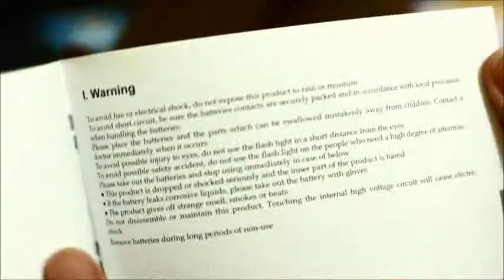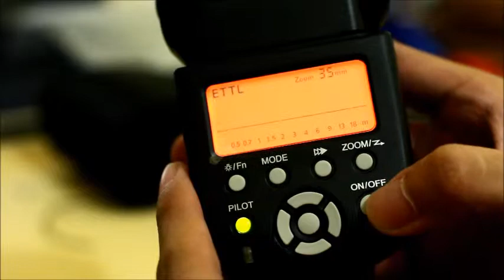Yongnuo YN565EX Unboxing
just a quick unboxing :)